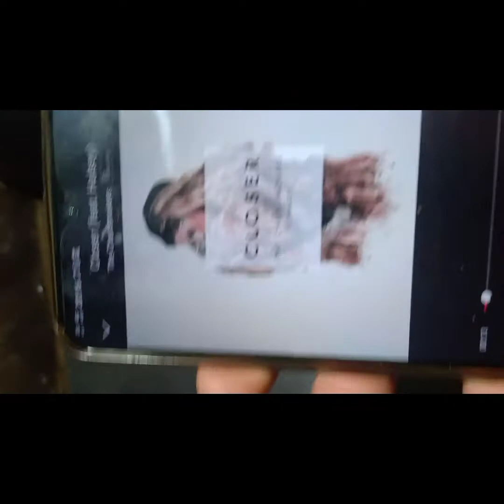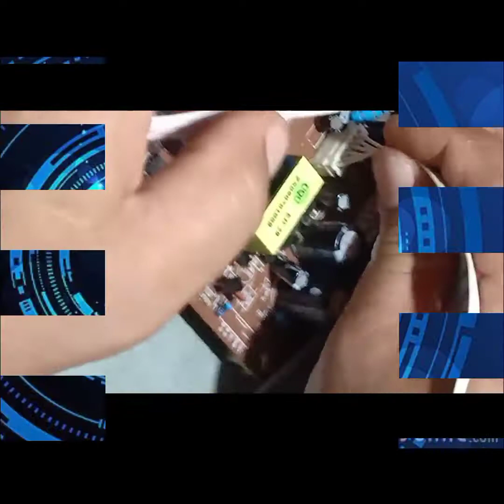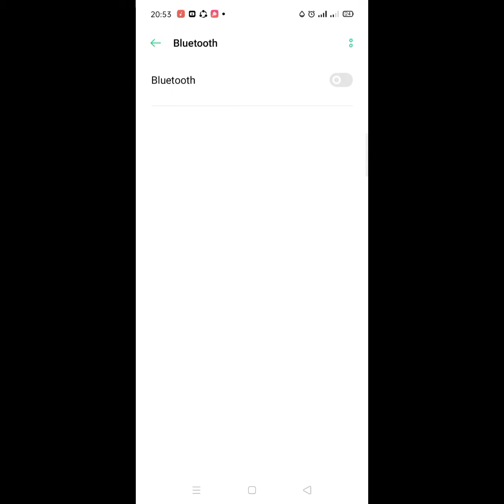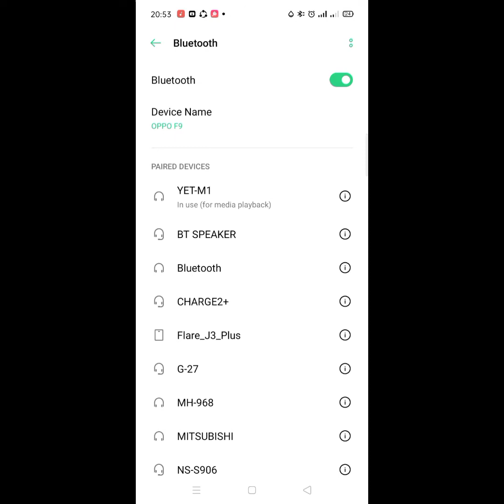DVD player Turn into Stereo Amplifier and Wireless Bluetooth Device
DVD player Turn into Stereo Amplifier and Wireless Bluetooth Device Simple/easy Homemade amplifier no need to Waste your Money to Buy Expensive Stereo Amplifier. Using your own DVD player, this Idea is so very useful Just watching how to do.
://youtu.be/VWa6YRS0K80
how to make amplifier using old dvd player,
how to make amplifier using old dvd player tamil,
how to make amplifier using old dvd player malayalam,
how to make amplifier with old dvd player in telugu
how to make amplifier for speakers at home,
how to make amplifier 12v,
how to make amplifier 1000w,
how to make amplifier circuit,
how to make amplifier case,
how to make audio amplifier,
how to make simple amplifier
dvd audio amplifier circuit diagram,
audio amplifier from old dvd,
dvd mini system audio amplifier multilaser,
dvd player audio amplifier